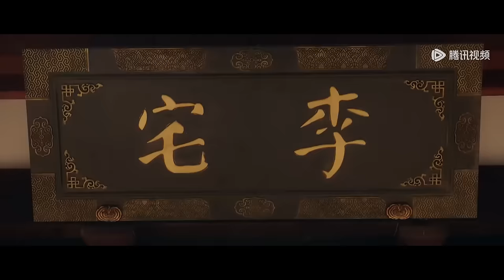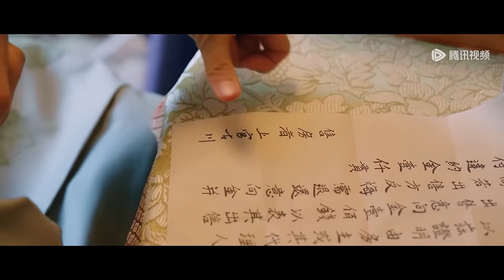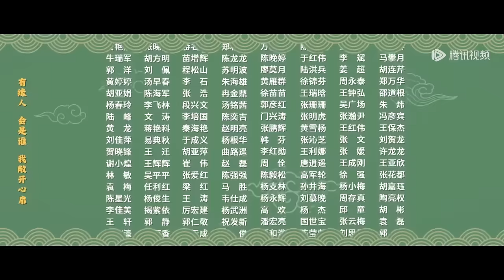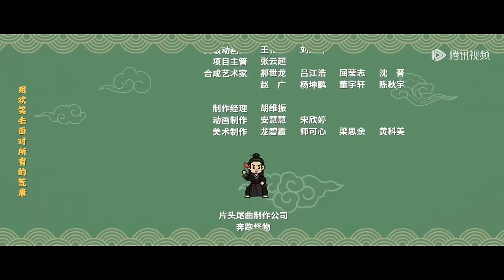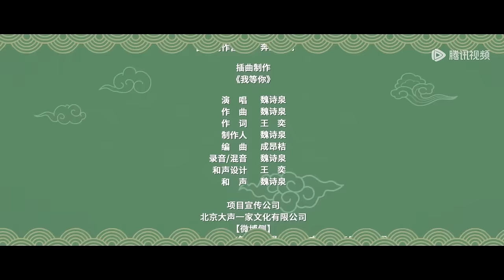ENG SUB【喜卷常乐城 The Happy Seven in Chang'an】EP03 “房”不胜防（马天宇、卜冠今）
☞会员1月30日起每日12点抢先看一集，非会员每周二至五更新一集
《喜卷常乐城》来常乐城寻父的小镇农家女谢全佳，一夜暴富成了常乐富翁李天地的独女，却不想她继承的并非万贯家财而是千万负债。一筹莫展之际前来追债的贵公子上官古川、进京赶考寻找住地的书生范仲举、以及前来向李天地报恩的少侠刘浪齐聚李府。爹跑了，债没还完，面对债主紧逼，谢全佳一面让众人在府上安顿住下，一面将空置厢房租给了逃婚而来的西域公主主仆俩和在酒楼上班的掌柜郭东篱缓解债务压力。自此，合租在一起的他们每个人都把全部的精力放在了如何在常乐做出一番事业上。一面鸡飞狗跳地追逐梦想，一面应付各路来府的访客，过上了不平静却快乐的生活。
☞主演：马天宇、卜冠今、宗俊涛、张一铎、成果、李胤维、任梓慧

00:00 Download "WeTV/Tencent Video (for The US)" APP Watch More Episodes
01:00 Join Membership Watch Full in Advance